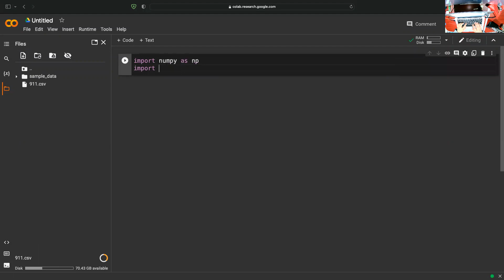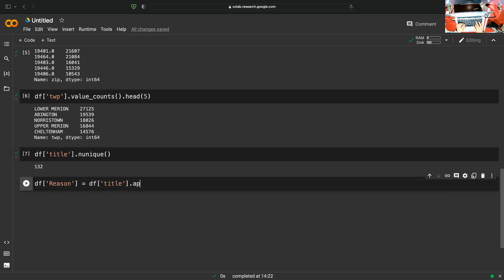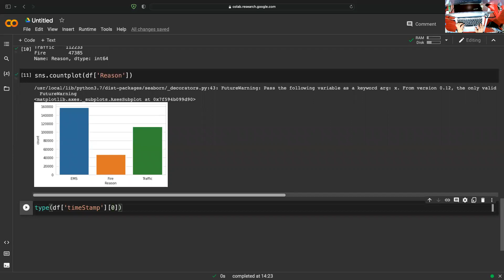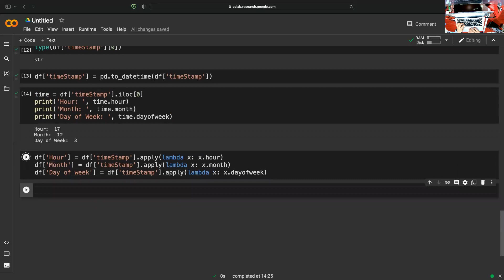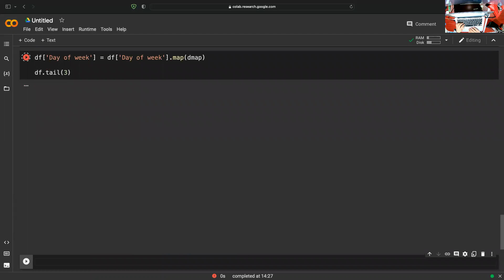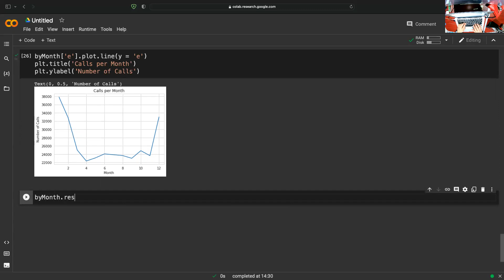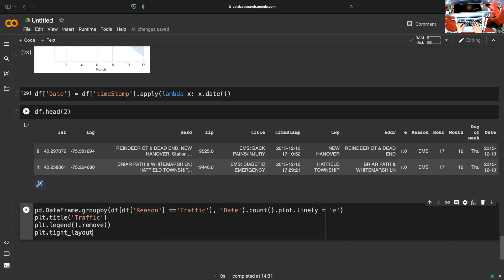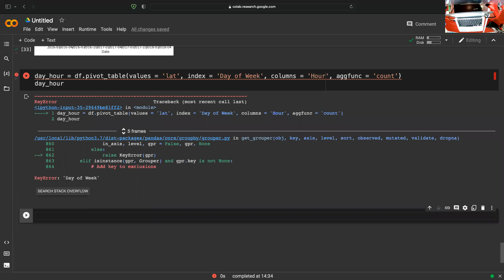911 Call Exploratory Data Analysis | No Talking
Exploratory Data Analysis From a 911 Dataset. Let's see everything on what is the reason behind 911 call and why they are made, how long are they.

If you can support me in buying a new mechanical keyboard then please Check this

Read Detailed articles on data science with complete source code here!

Turn any keyboard in mechanical keyboard. Download it from here!

👋 Hi, there I am Onepagecode
👀 I am interested in data science and machine learning
🌱 Currently building a community dedicated to datascience. Everything about source code.
💞️ I am looking to collaborate on makeing source code work.
📫 Reach me in the comment box of my YouTube channel

You can find written explanation here. Check It out .